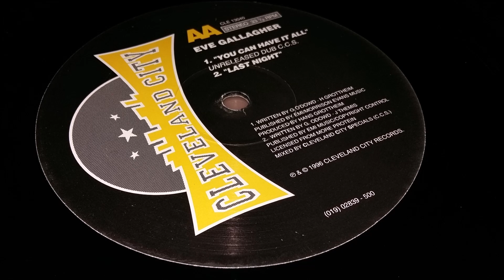Eve Gallagher - You Can Have It All (Unreleased Dub C. C. S.)